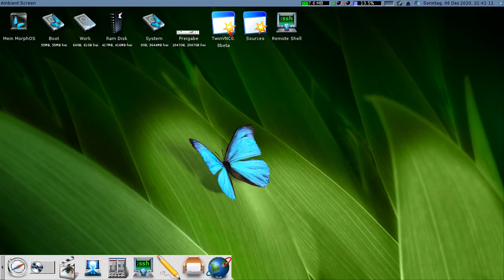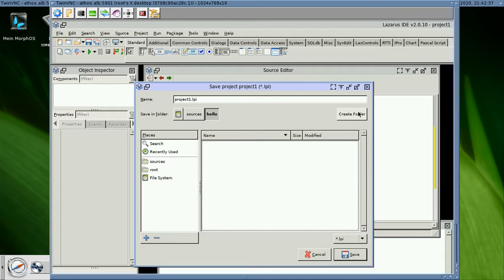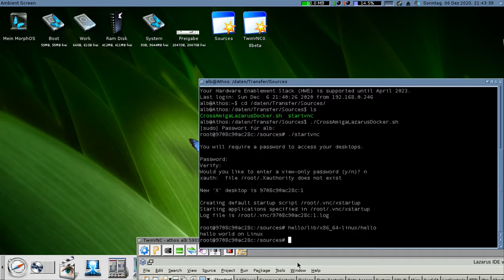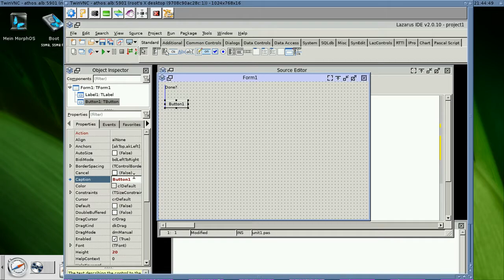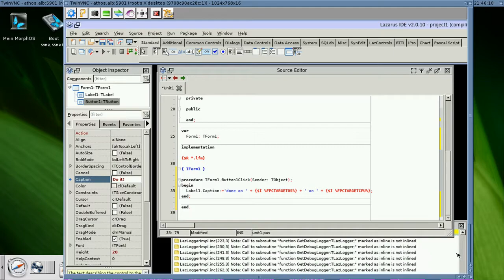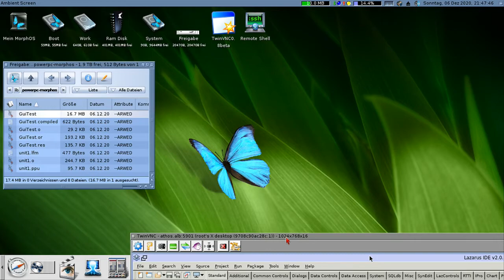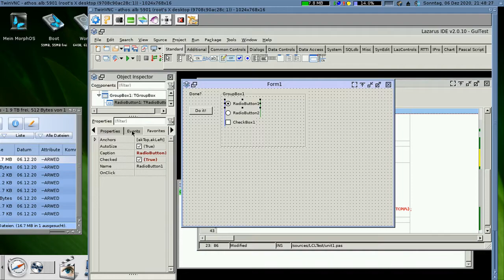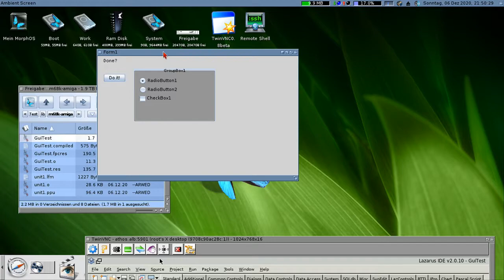Developing for Amiga-style OS with a Lazarus Docker container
I created a docker container with the latest FPC (3.2.0) and Lazarus (2.0.10) with a VNC server. With that you can use a VNC client on your Amiga system and develop and test FreePascal programs for Amiga systems using Lazarus and test them directly (files shared via smb)